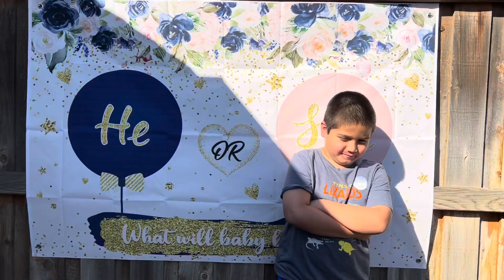Gender Reveal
We are so excited & blessed to meet our little one 👑✨!